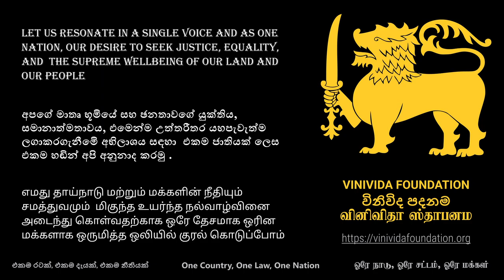[04-09-2022]පූජ්‍ය පාගොඩ ජන්තවංශ හිමිගේ විශේෂ පණිවිඩය | විනිවිද පදනම සමාජ සත්කාර වැඩසටහන් මාලාවේ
පූජ්‍ය පාගොඩ ජන්තවංශ හිමිගේ විශේෂ පණිවිඩය
A special message from Venerable Pagoda Janthawansa Thero
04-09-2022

පසුගිය වසරේ (2021 ) ගෑස් සමාගම් ප්‍රමිති න්‍යායන් උල්ලංඝනය කරමින්  ගෘහස්ථ ගෑස් සංයුතිය වෙනස් කිරීම නිසා,  ශ්‍රී ලංකාව පුරා බොහෝ නිවාස වල ගෑස් සිලින්ඩර ගිනිගෙන පිපිරී ගොස්  මිනිසුන්ට සහ දේපලවලට දැඩි අලාභානි සිදු විය. සමහර පවුල් වලසාමාජිකයන් පවා ජිවිතක්ෂයට පත්විය.
විනිවිද පදනමේ  නිර්මාතෘ සහ මහලේකම්  නීතිඥ නාගානන්ද කොඩිතුවක්කු මහතා ජනතාවට මහජන අයිතීන් සුරක්ෂිත කිරීමට, ගෑස් සමාගම් වලට විරුද්ධව නඩු පවරා ( CA/Writs/609/2021), ගෑස් සමාගම්වල මේ ගෑස් සංයුතිය වෙනස් කිරීමේ නීති විරෝධී  ක්‍රියාවලිය නතර කරන ලදී.
 තවද මේ සිද්ධිය නිසා  අසරණවූ පවුල්  වලට වන්දි ගෙවීම තුළින්  යම්කිසි  සාධාරණයක්  කිරීම්ට ගෑස් සමාගම් හෝ ශ්‍රී ලංකා රජය තවමත් අපොහොසත් වී ඇත.

එම නිසා ගෑස් සිලින්ඩර ගිනිගෙන පිපිරීම නිසා අසරණ වූ පවුල් වලට උපකාර කිරීමට මේ වසරේ ජනවාරි මාසයේ විනිවිද පදනම මගින් අරමුදලක් ස්ථාපිත කරන ලදී.  මෙම අර අරමුදලට දෙස් විදෙස්වල සිටින ශ්‍රී ලාංකිකයන්ගෙන් ආධාර ලැබුණි .

අද දින වැඩසටහනේ දී,  මෙම ගෑස් සිද්ධිය නිසා තමන්ට මෑණියන් අහිමි වූ  දරුවන් හතර දෙනෙකුගේ  පවුලක් වෙනුවෙන් රුපියල්  මිලියනයක මුදලක් පරිත්‍යාග කිරීම  විනිවිද පදනම මගින් සිදුකරයි .

විනිවිද පදනම මූලික අරමුණ වන්නේ ශ්‍රී ලංකාවේ නීතියේ ආධිපත්‍ය සුරක්ෂිත  කිරීමට  නායකත්වය ලබාදෙමින්   ශ්‍රී ලංකාව තුළ  එකම රටක් එකම නීතියක් සහ එකම දැයක් ස්ථාපිත කිරීමයි.